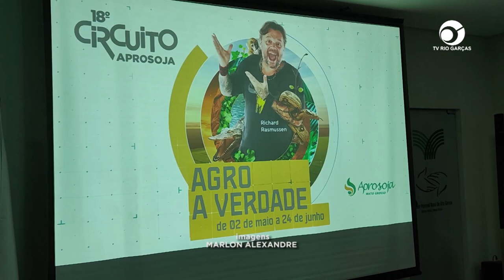18º CIRCUITO APROSOJA: PRESIDENTE DA APROSOJA MT PARTICIPOU DE EVENTO JUNTO AOS PRODUTORES RURAIS